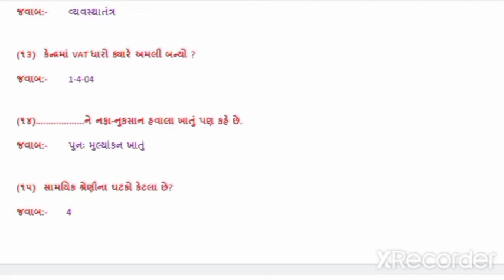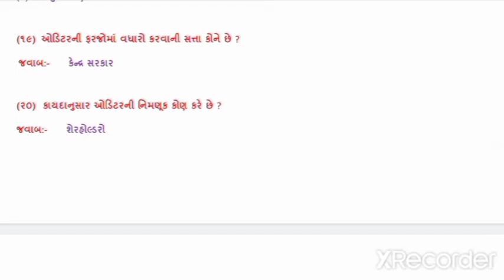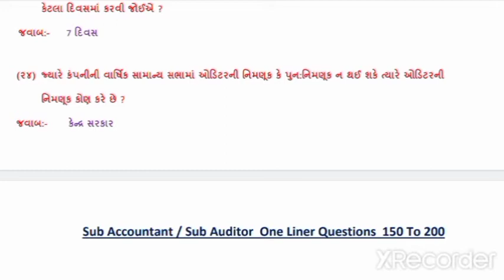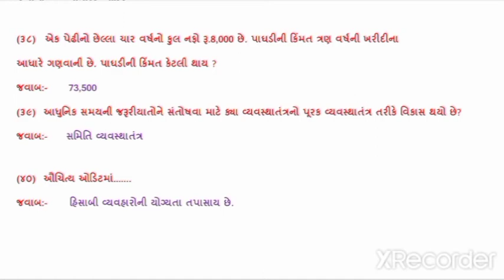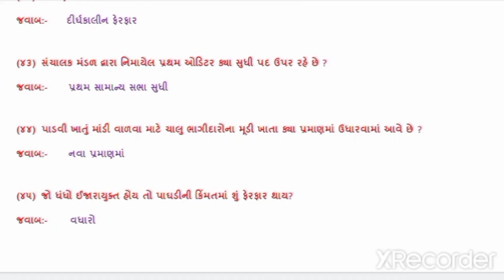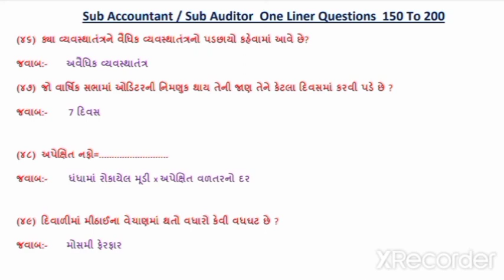Sub Accountant/Sub Auditor||GSSSB||One Liner Questions||150 To 200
Sub Accountant/Sub Auditor GSSSB One Liner Questions, 150To 200 Questions

Deputy Section Officer Previous Paper 03/12/2017 Full Review

Office Attendant & Home Attendant Previous paper

Sub Accountant/Sub Auditor GSSSB One Liner Questions, 1To 50 Questions

Sub Accountant/Sub Auditor GSSSB One Liner Questions, 50To 100 Questions

Sub Accountant/Sub Auditor GSSSB One Liner Questions, 1000To 150 Questions

GSSSB
GPSSB
GUJARAT HIGH COURT
GPSC

ALL VIDEOS